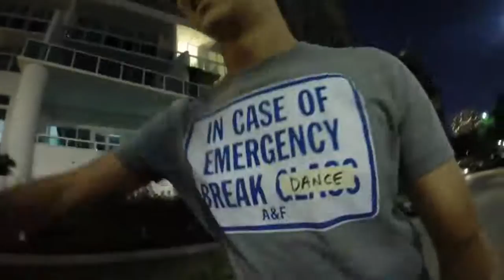GoPro Longboard night test riding in Miami with beautiful LED skateboard wheels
I just bought a flexible jaw for my GoPro and I'm trying it with different view angles.
Music is "Magic Maker" by Silent Partner.